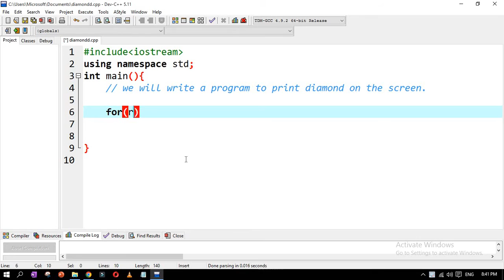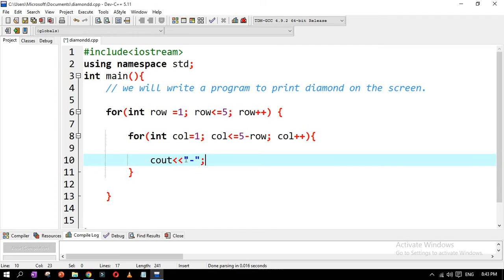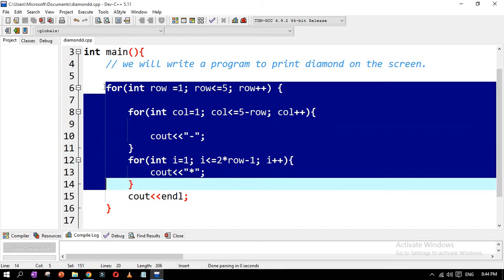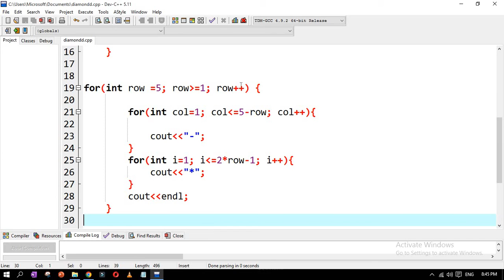Diamond Shape pattern using For Loop in C++ Programing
How to Make Diamond Shape pattern using  C++ Programing ?
Advanced Pattern Questions in C++